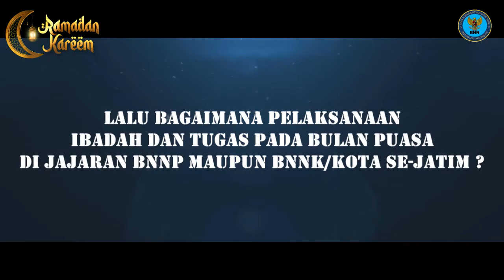SPIRIT RAMADHAN BNNP, BNNK/KOTA DI JAWA TIMUR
Hingga saat ini, kita semua masih dalam situasi pandemi covid-19. Lalu bagaimana pelaksanaan ibadah dan tugas pada bulan puasa di jajaran BNNP maupun BNNK/Kota Se-Jawa Timur?